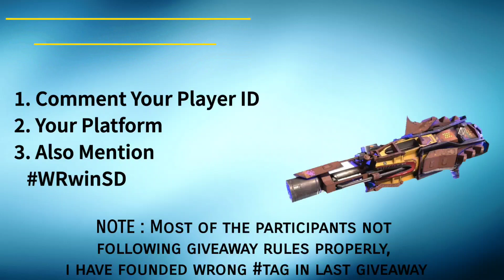Scavenger Dazzler Giveaway wrwinscdazzler || War Robots Giveaway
Welcome to my another war robots official giveaway, all information you can find in the video. please read & follow the rules to be a part of this giveaway.

Thanks To All Who Has Participated

Regards
Sachin Gaming Hub